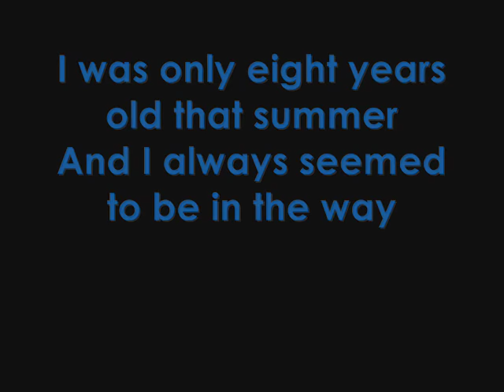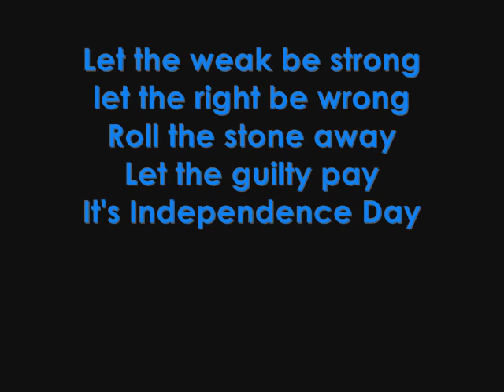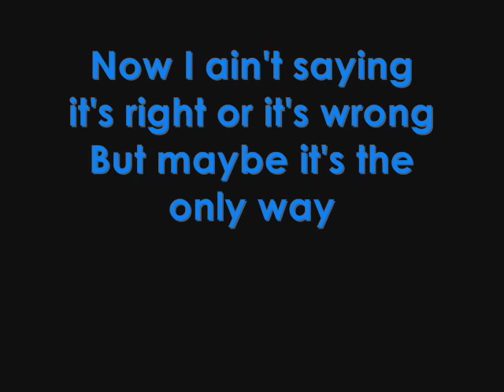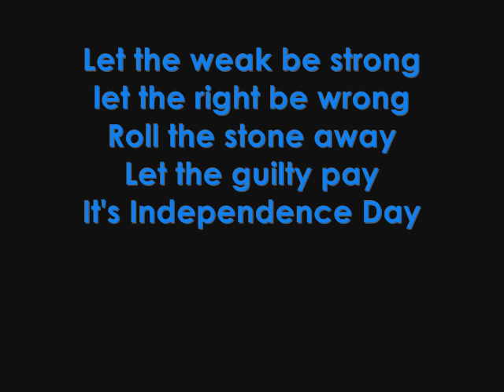Martina McBride - Independence Day lyrics